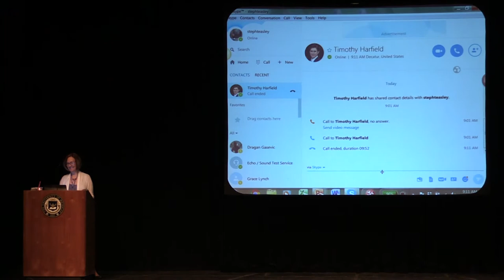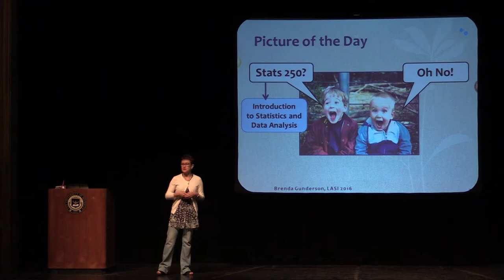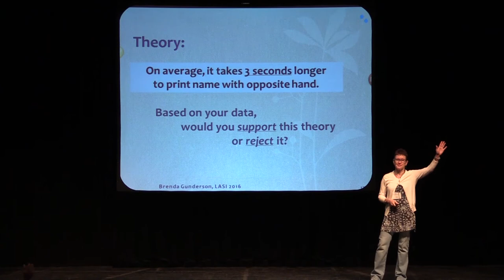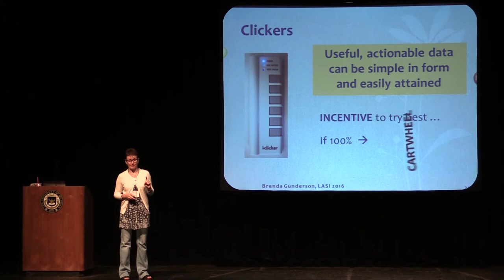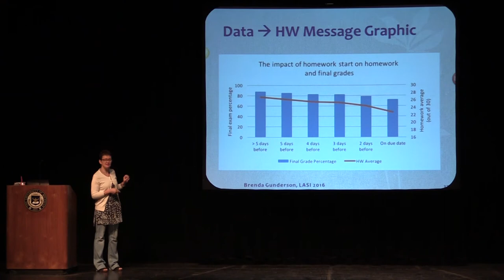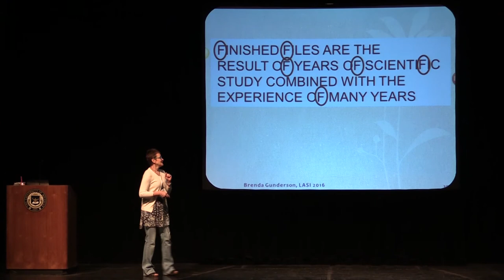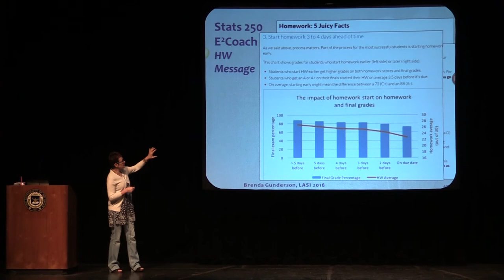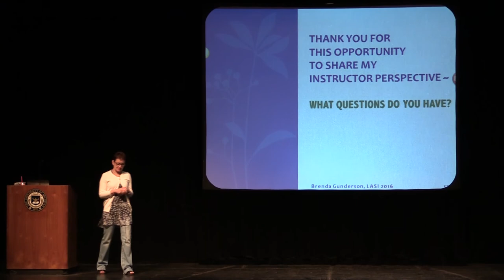LASI Day Three Speakers (Part 1 of 2)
-LASI Locals Update (9:00-9:15)
-Keynote 3: (9:15-10:00) Brenda Gunderson (UM)
Learning Analytics Summer Institute, Society for Learning Analytics Research (SoLAR)
June 27-29, 2016, University of Michigan, Ann Arbor, Michigan